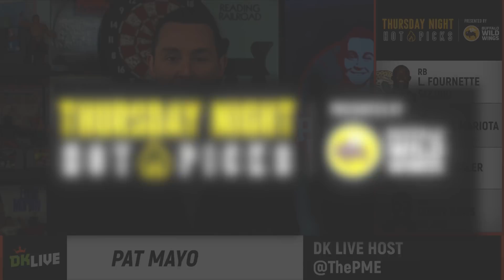Why Leonard Fournette is among Thursday night's 'Hot Picks'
DK Live's Pat Mayo details why Jaguars RB Leonard Fournette could be one of Thursdays night's strong plays.